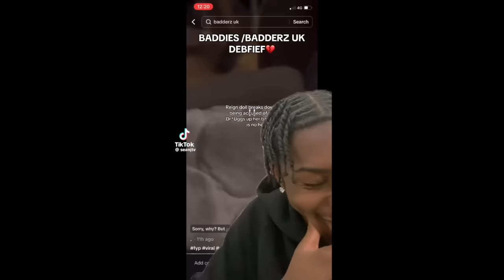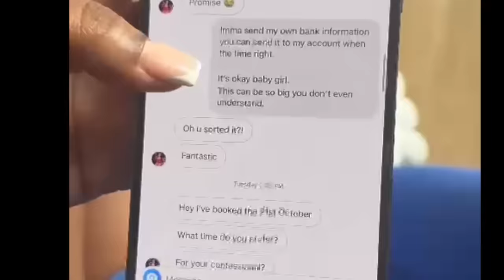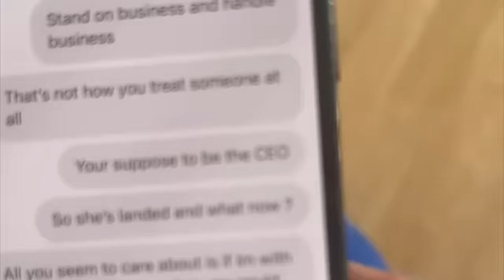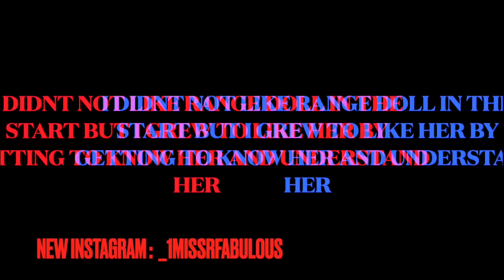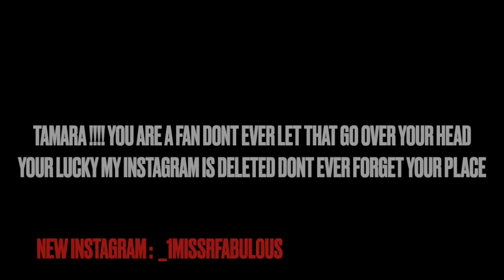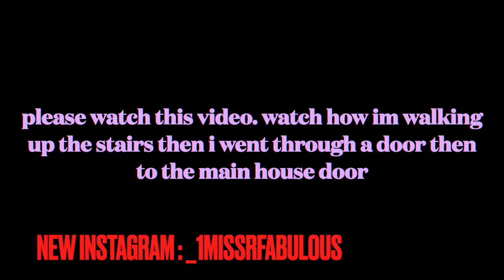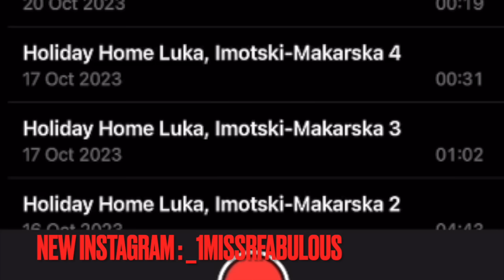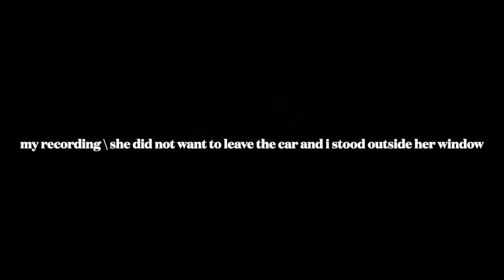STORYTIME - P1 THE TRUTH ABOUT UK BADDERZ - WORST TRIP OF MY LIFE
PODCAST CHANNEL ❤️

( ALL NEW SOCIAL MEDIAS)
INSTAGRAM WAS DELETED AT 30K
SNAPCHAT DELETED AT 200K subscribtions

Pretty pon ANYSIDE Woyoiii 🌸

GOODIE THE STYLIST INSTAGRAM